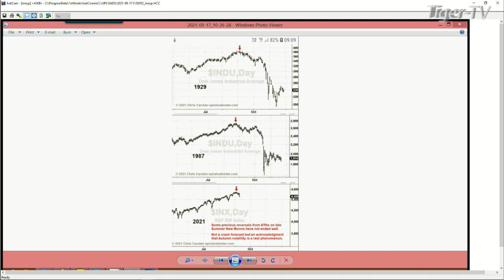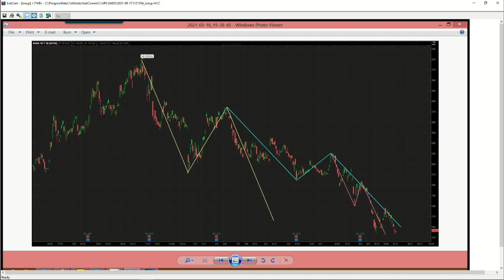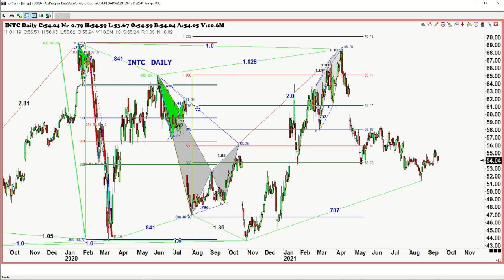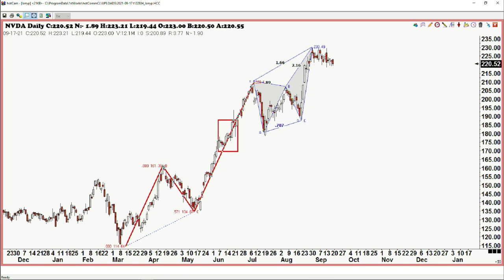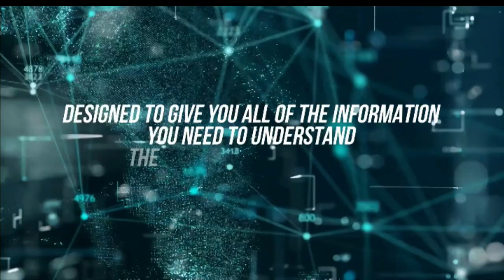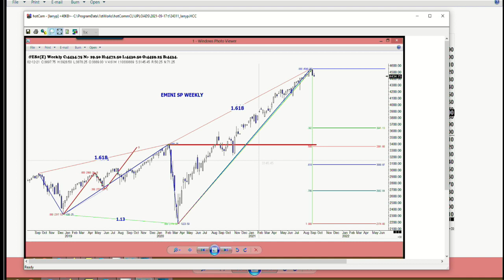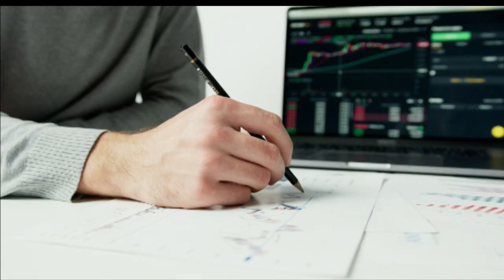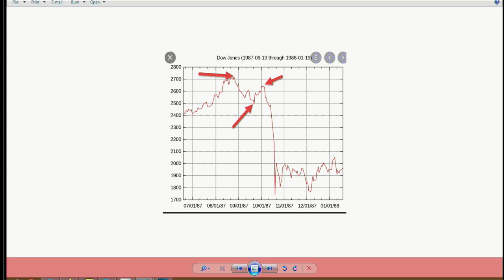Trade What You See with Larry Pesavento on TFNN -2021